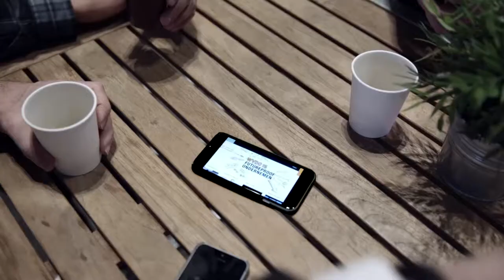De toekomst van werk. Henkjan Smits tijdens de Week van de Ondernemer in de regio. WVDO15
Hét event voor ondernemers staat in het teken van Futureproof ondernemen. Henkjan Smits over de Business X Factor. Bent u op de hoogte van uw kernkwaliteiten? En die van uw medewerkers? En bent u een leider die het beste in zijn medewerkers naar boven haalt? Henkjan Smits gaat met u aan de slag tijdens de Week van de Ondernemer.

In één dag tijd wordt u geïnspireerd door topondernemers, specialisten en ontmoet u collega-ondernemers. Deelname aan de Week van de Ondernemer geeft richting aan de toekomst van uw bedrijf. Hét event voor ondernemers die zich focussen op de toekomst van hun bedrijf. Voor u dus!

Meer weten? Kijk voor het programma en de topsprekers op en schrijf u direct in.